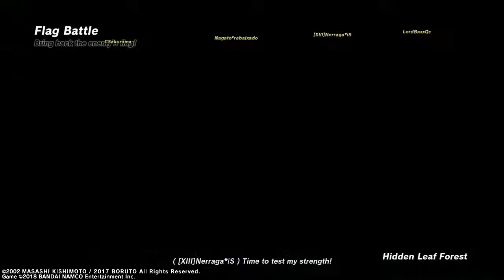NARUTO TO BORUTO: SHINOBI STRIKER_20210402112715